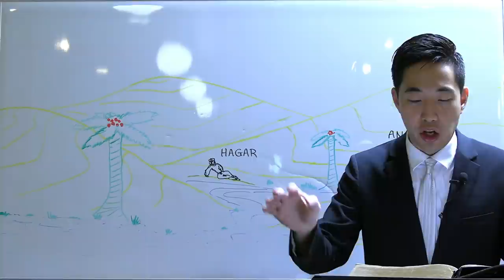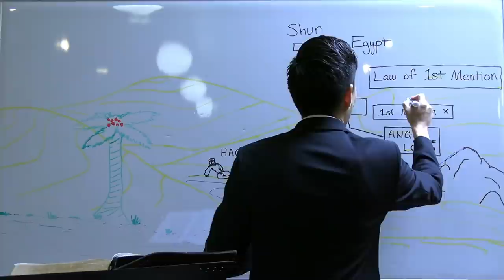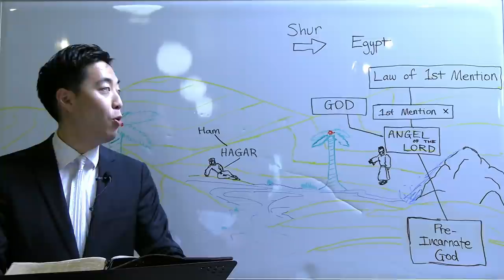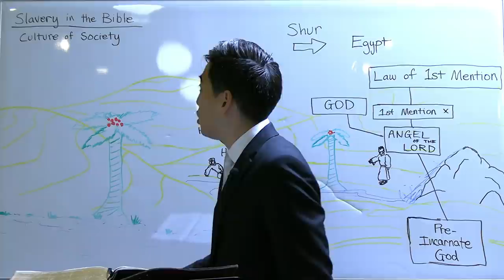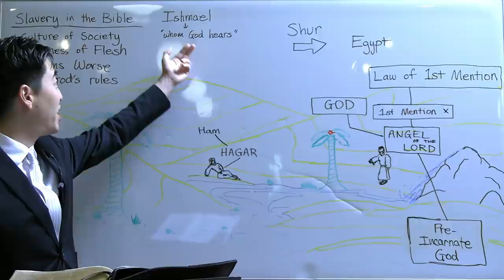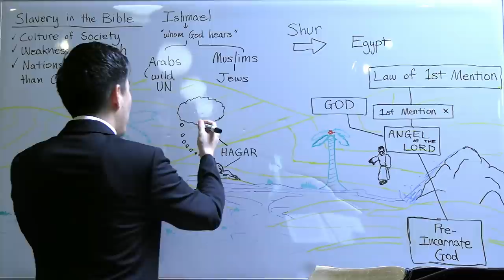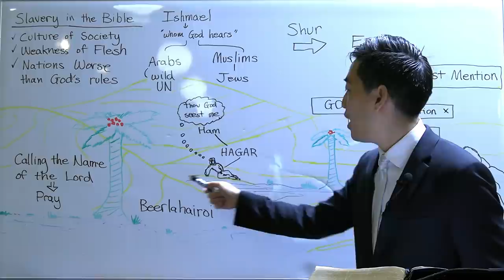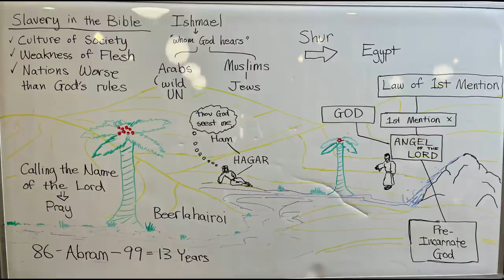The Most Beautiful Story for Women in Genesis (Genesis 16:6-17:5) | Dr. Gene Kim